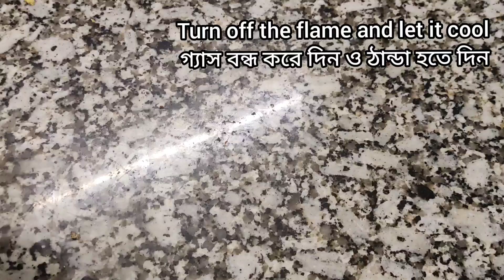Pur Bhora Kakrol Recipe | কাঁকরোল দিয়ে মজাদার রেসিপি | Stuffed Spiny Gourd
Spiny Gourd is monsoon session vegetable. many of you may not like this vegetable. those who do not like this vegetable try this stuffed spiny gourd. you will love it we are sure about it.

🌿INGREDIENT
4 spiny goured
2 tsp poppy seed
2 tsp mustard seed
1/2 cup greated coconut
2 tsp grum flower
1 tsp rice flour
1 green chilli
salt, oil, sugar and water as per requires

🌌share photos with us if you made our recipe